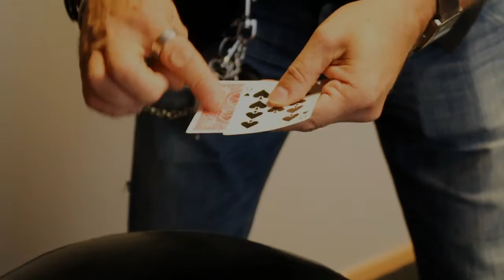Simo-taikuri vedätti satanolla radiomyyjää - katso video!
Legendaarinen taikuri Simo Aalto vieraili Radio Pookin studiolla Oulussa 10.lokakuuta 2016.